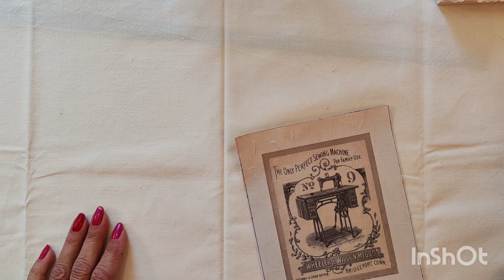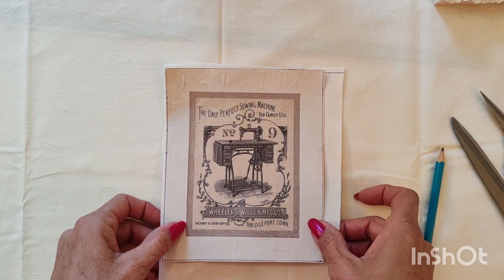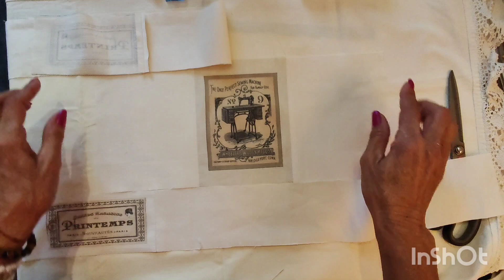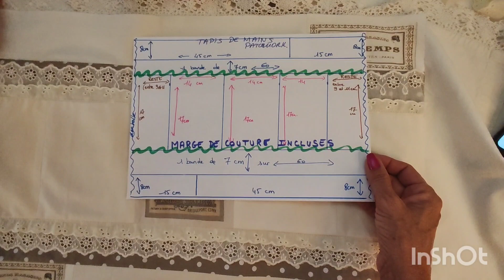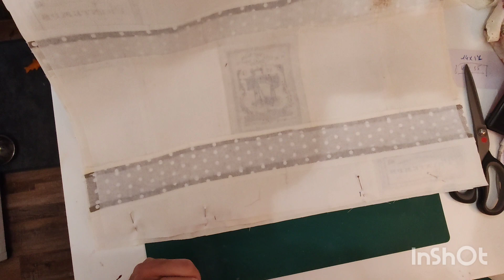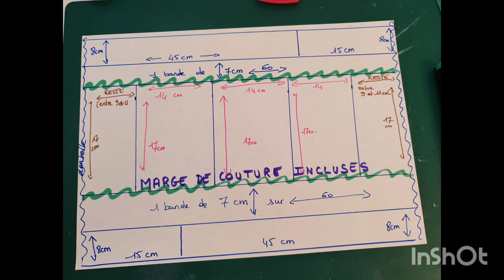(9) Faire un SOUS MAIN en tissu style patchwork (niveau **)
Les mesures de ce sous main en fin de vidéo, un second tuto débutant arrive patchwork normal sans frou frou 😘